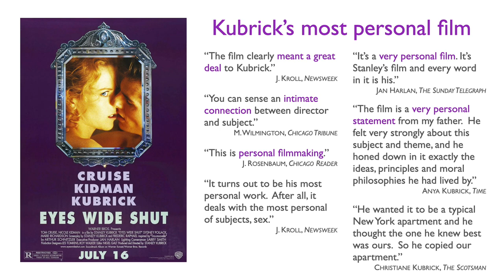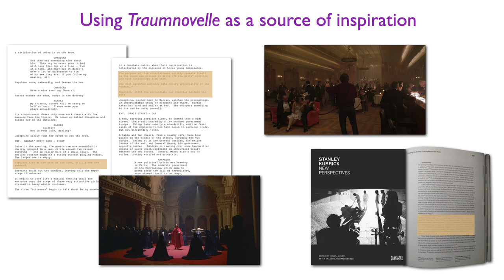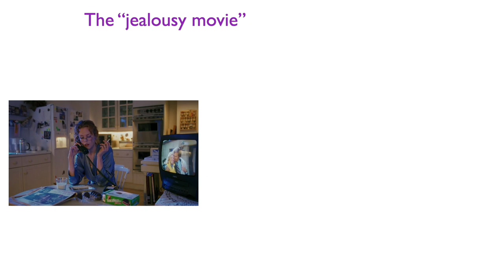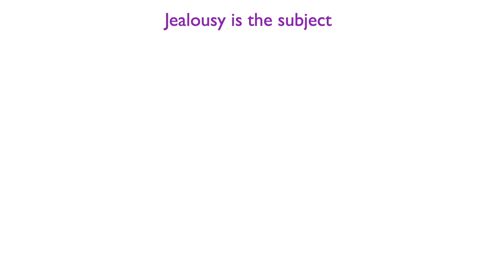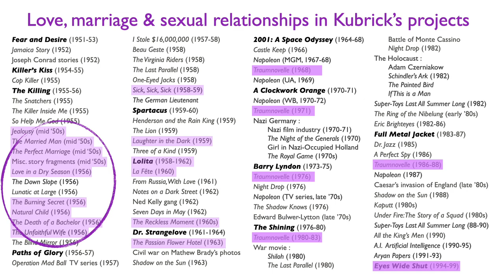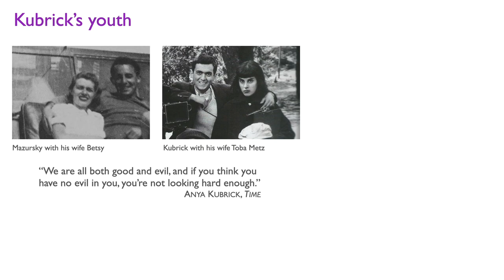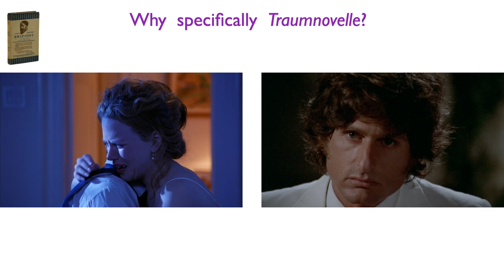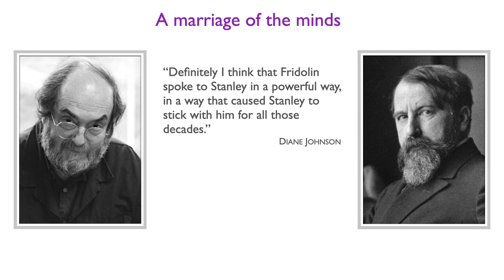The Jealousy Movie: what lies beneath Eyes Wide Shut - Cracking the Kube Ep. 5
Eyes Wide Shut is regarded as Kubrick’s most personal film. But how personal is it indeed? And what's the film really about?

By analysing the film’s visual language, documents from the Kubrick Archive, and original interviews with key collaborators who knew Kubrick well, this presentation will show how Kubrick wanted to make a film dealing with marriage and jealousy since his youth, how marital infidelity was a deeply felt topic, and how Kubrick engaged with the work of other filmmakers who made films on the same subject.

Chapters:
0:00 - Introduction
0:50 - Kubrick's most personal film?
1:55 - The subject is not original
2:17 - Kubrick's obsession with Traumnovelle
2:36 - The long road to Eyes Wide Shut
5:17 - Traumnovelle as Kubrick's favourite love story
6:38 - Why Kubrick liked Traumnovelle so much?
7:26 - Candia McWilliam's insight
8:29 - Jealousy is the key word
8:58 - Albert Brook's Modern Romance
9:57 - Eric Rohmer's Love in the Afternoon
10:30 - James Cameron's True Lies
11:04 - Paul Mazursky's Blume in Love
11:58 - Paul Mazursky's Next Stop, Greenwich Village
13:06 - James B. Harris's Some Call It Loving
14:24 - Jealousy is the subject
15:15 - Early projects dealing with jealousy
17:20 - How personal is indeed Eyes Wide Shut?
17:40 - Gerald Fried's insights
19:40 - Lies and betrayals
20:04 - The role of Ruth Sobotka
21:58 - The Schnitzler's factor
23:31 - Stability vs. adventures
24:49 - Kubrick's youth, echoes of Schnitzler
26:24 - Why Traumnovelle?
28:54 - Some Call it Loving as a Schnitzlerian story
29:36 - Schnitlzer, Zweig and Freud as teachers
30:00 - Two sibling works
32:17 - Taboo subjects in Kubrick's films
33:04 - Schnitzler as a soulmate
33:43 - Coda

Fifth episode in my series of academic lectures, slightly reworked from:
Filippo Ulivieri, “Infidelity troubled him deeply,” @ Behind Eyes Wide Shut, London College of Communication, London, 16 dicembre 2019.